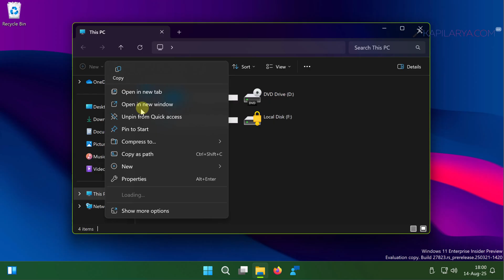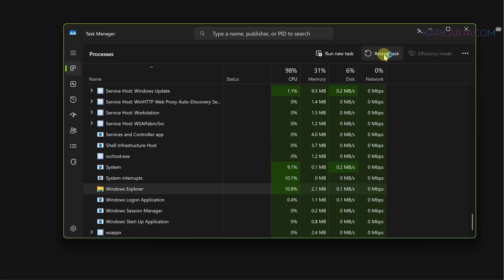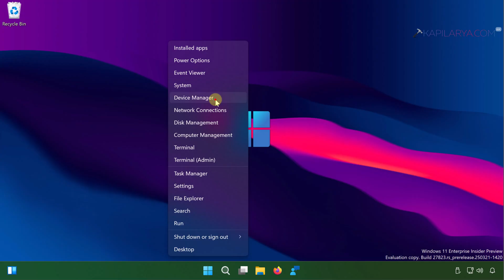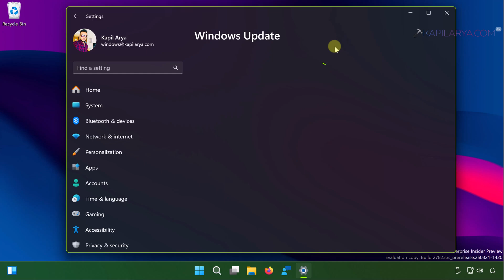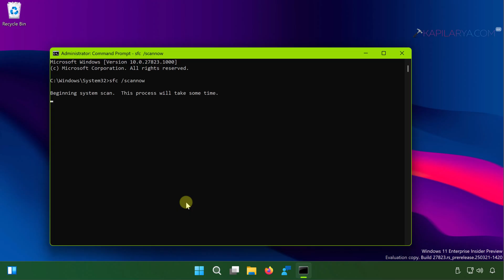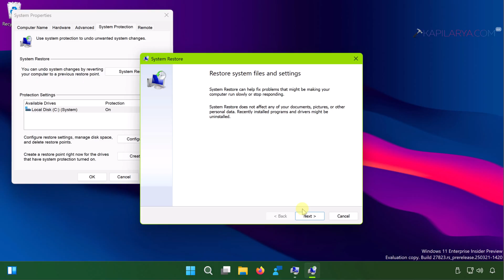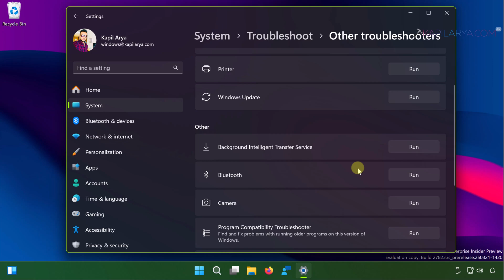Solved: Right click not working in Windows 11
This video will show you the most possible solutions to right click not working problem in Windows 11 system.

Chapters:
00:00 Intro
00:19 Right click not working
01:14 Solution 1
02:35 Solution 2
03:05 Solution 3
03:35 Solution 4
04:11 Solution 5
04:50 Solution 6
05:33 Solution 7
06:32 End screen

Covers:
Right click not working in Windows 11
Windows 11 right click menu not working
Cannot right click in file explorer windows 11
Right click not working in windows 11 after update